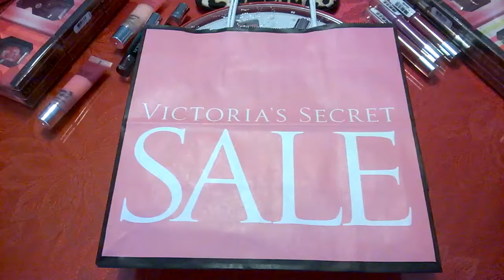Victoria Secret/Bath & Bodyworks Winter Clearance 2016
75% clearance on all VS & B&BW items.

Mother of TWO Wonderful Kids.  LOVE to Shop, Eat, Travel & Share Good Things & Fun Life with My Family, Relatives & Friends.